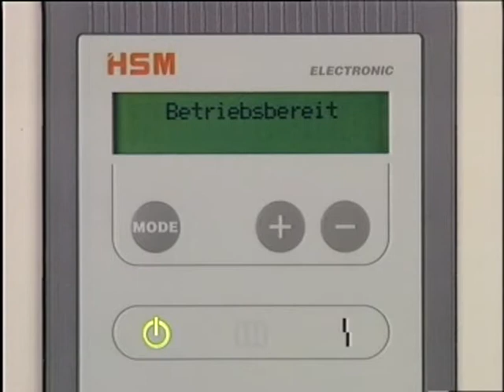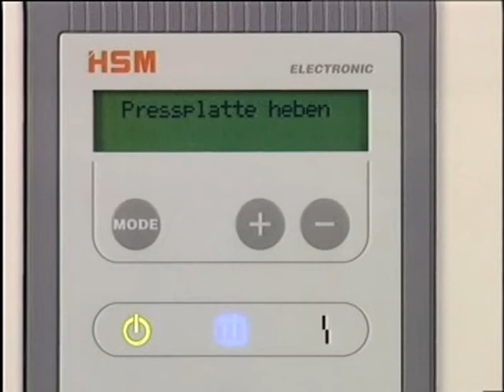HSM SP 4040V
Destructora de documentos con cinta de transporte de gran potencia combinada con prensa de balas (FA 490.1 y KP 88.1).
Entrada de material mediante superficie de trabajo grande y cinta de transporte eléctrica.
Teclado de membrana para uso continuo y retroceso, así como retroceso automático en caso de atasco de papel.
Moderno control PLC con display multilingüe y menú confortable.
Control automático del proceso de prensado por medio de célula fotoeléctrica.
Destrucción simultánea durante el prensado.
Integrada aceitera manual para el mecanismo de corte (sólo en versión de corte en partículas).
Prensa con apertura de llenado/trampilla de revisión para llenado separado de material no confidencial o cartón (dimensión: 350 x 450 mm).
Atadura triple manual con cinta de poliéster continua.
Equipamiento estándar: dispositivo ensacador (equipo básico: 5 bolsas de plástico). Indicación de balas terminadas.